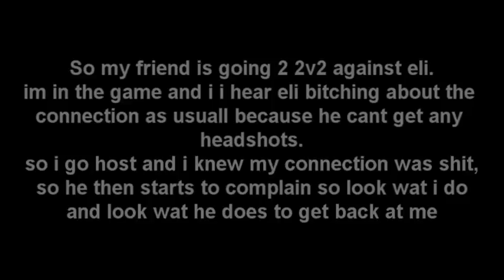ITS MiLkBoNe Floods Me For Kicking Him lol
YAMMOWWW